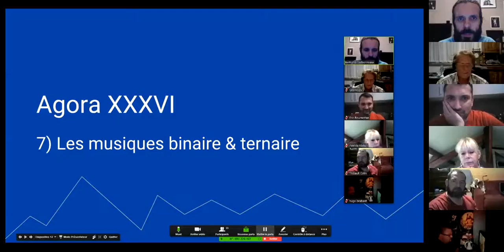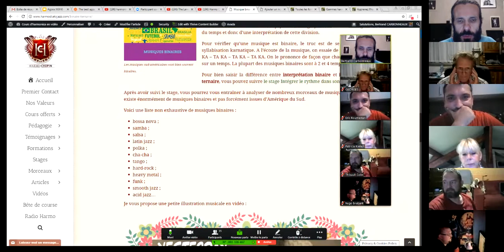harmonica - Agora XXXVI - 8/10 - Les musiques binaires & ternaires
1. Apprenez à jouer votre tout premier morceau à l'harmonica en moins de 30 jours, même si vous n'avez jamais fait de musique de votre vie

3. Maîtriser les 20 notes naturelles grâce au Cercle des Marins d'Eau Douce

8. Devenir harmoniciste de blues grâce au Clan des Bluesmen

9. Devenir harmoniciste de country grâce à la Cabine des Cow-Boys

10. Devenir harmoniciste de jazz grâce à la Cale des Jazzmen

11. Devenir harmoniciste de musique celtique grâce à la Timonerie des Celtes

12. Accéder à toutes les formations en illimité en devenant Compagnon de L’Émeraude

2. Likez la page Facebook de l'école d'harmonica